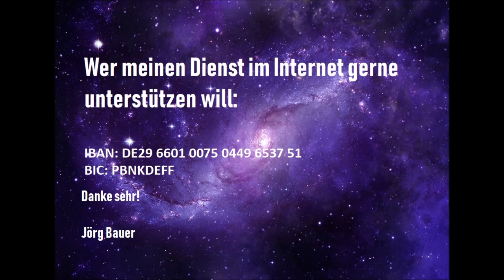Kurzpredigt: Nur Arbeit war dein Leben...!?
Wenn es nun einen Gott gibt, dann ist unser irdischer Reichtum oder auch unsere Armut so ziemlich das Letzte woran Gott Interesse hätte (Lukas 12, 20-21). Wir sollten vielmehr reich bei Gott sein indem wir Schätze im Himmel sammeln die auch nach unserem irdischen Tod für uns noch da sein werden (Matthäus 6, 19-21). Hier geht es nicht um das Recht des Stärkeren oder um evolutionäre Gegebenheiten.